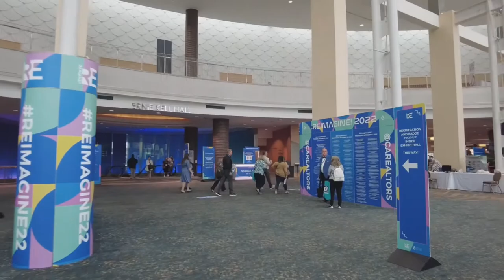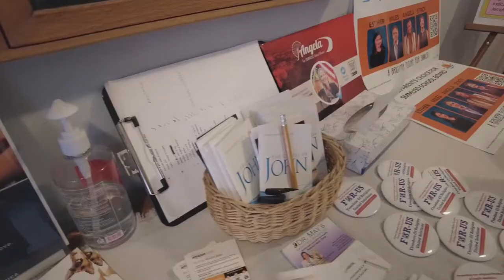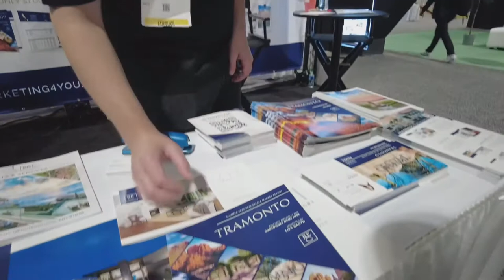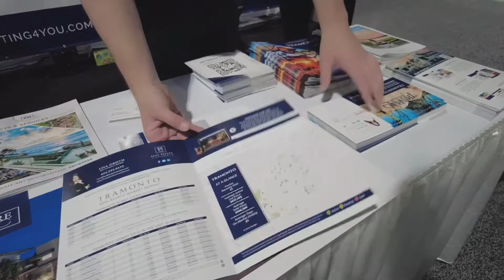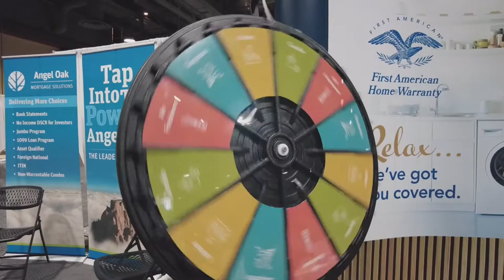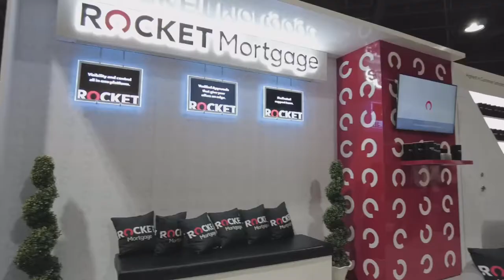Vlogmas 2022! Seeing Jason Oppenheim from Selling Sunset + Heart to Heart + Movie Screening (#1)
My name is Deidre and I am determined to make things work for myself out here in Los Angeles, CA. I Vlog my 9-5 job schedule, my journey in encouraging myself to MAKE FRIENDS by attending events, plus building my Real Estate Business. 💙

eXp Realty of CA
REALTOR®️
💙 Reach out if you want to buy or sell real estate in Los Angeles, California. I am abreast on strategy that can help you!